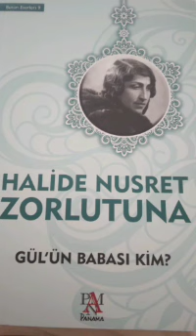Bölüm 1 GÜL'ÜN BABASI KİM? 1939 Halide Nusret Zorlutuna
Panama Yayınları